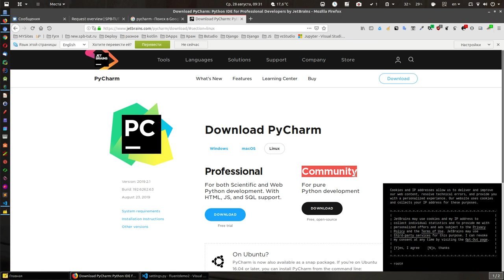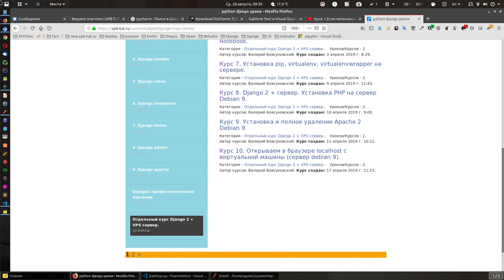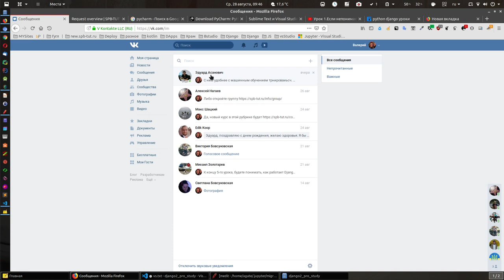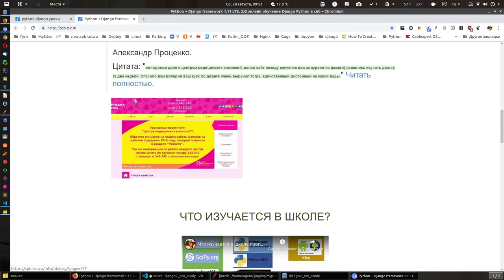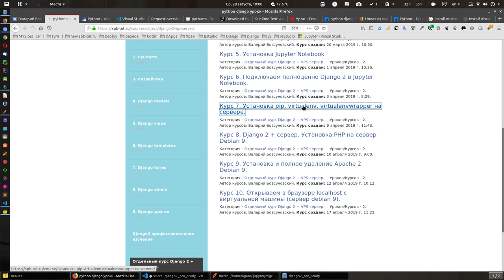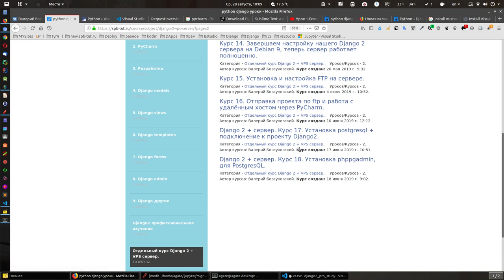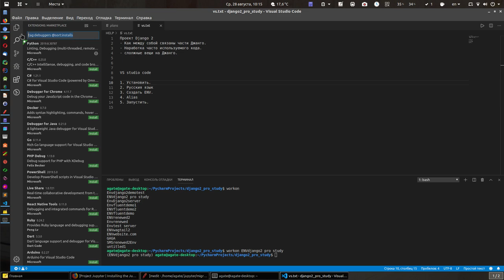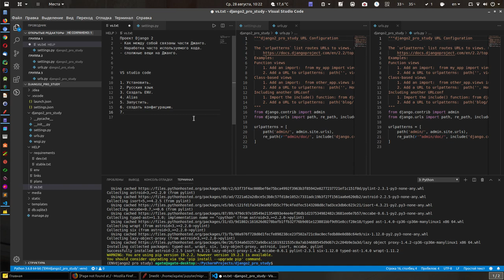Урок 3. Настраиваем VS studio code для Django 2.. Повторяем, что должно быть уже сделано.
Будете понимать как изучить любой язык, а не только библиотеки.
Получите конкретный план, что делать.
Понравились видео уроки, поделитесь пожалуйста, помогите другим ребятам обрести знание и расскажите
о ваше школе и этих видео.

Прочтите пож статью и посмотрите в ней 2 видео, что бы понять с чего начать

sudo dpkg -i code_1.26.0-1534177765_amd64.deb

Курс 7. Установка pip, virtualenv, virtualenvwrapper на сервере.

Курс 1. Django 2 профессиональное изучение. Создание проекта.

Все уроки по этой теме:
Скачайте уроки с ютуб и качество будет лучше на компе.

Часть 4. Продолжаем настраивать плагины VS studio code для Django2.

Урок 5. Плагины для Питон  Django vs studio code. (mkdocs + Markdown)

Урок 6. Jupyter Notebook ставим в VS studio code, для Python, Django.